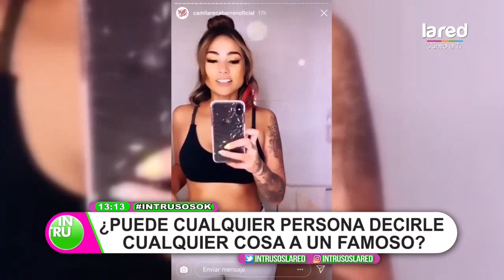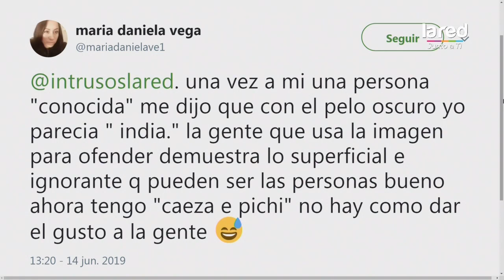Se enojó: Cami Recabarren se descargó por desubicado comentario sobre su físico